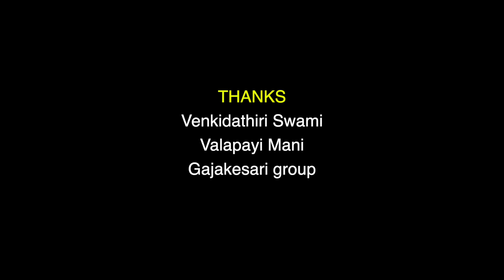വിളക്കുമാടം ഉണ്ണിയേട്ടനെ 80-)വയസ്സിൽ കിട്ടിയ ആദരവ് 👏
vilaku maadam unniyettan
valapaaya maniyettan
venkidadiri swami
gajakesari group
malayalam aanakeralam
aaana videos
kunnakulam ganeshan
kunnakulam kannan